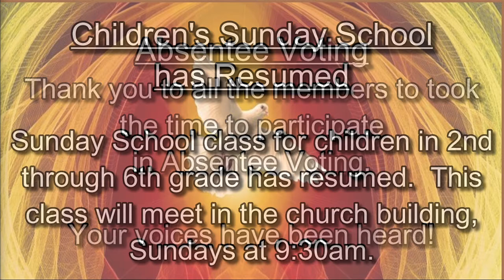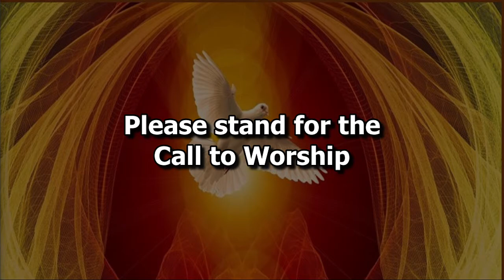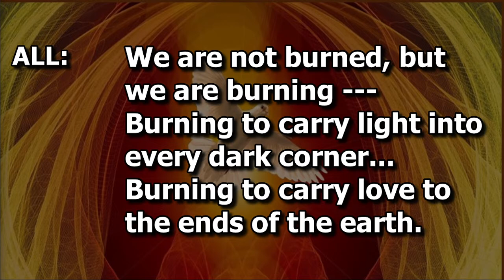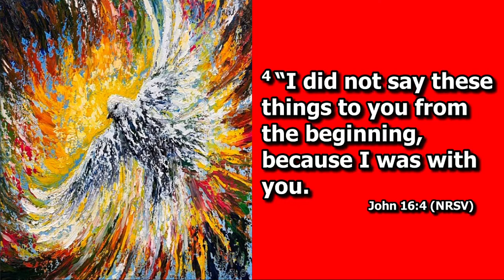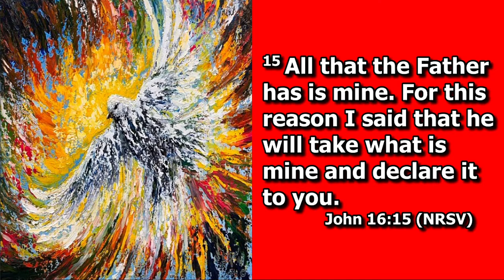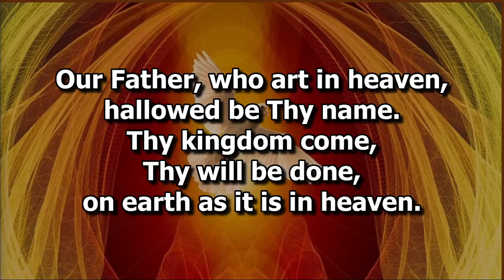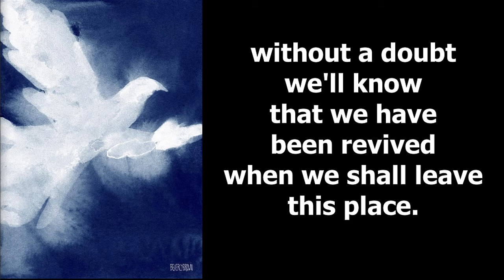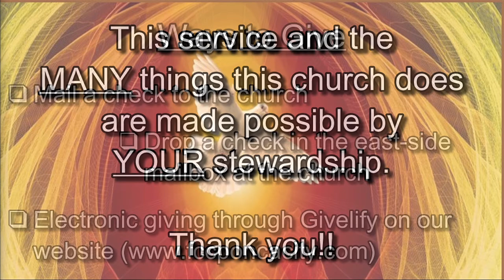05/23/2021 - Full Service